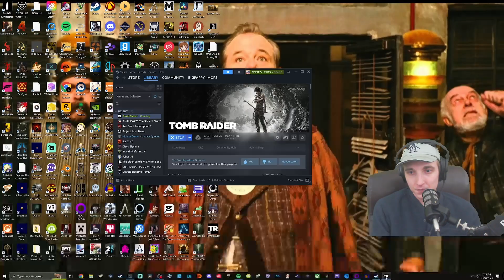GARBLY MAKES SAND || TOMB RAIDER (2014)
Here is a Lets Play of Tomb Raider from 2014!